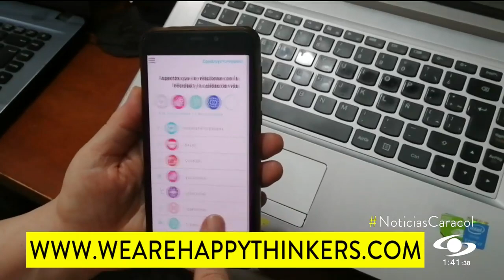¿Conductor elegido? Conozca la APP de unos emprendedores que buscan salvar vidas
Noticias Caracol está del lado de los emprendedores. Colombianos que se destacan por consolidar sus proyectos y que han conservado o están generando empleo en el país cuentan su historia.

Es el caso de Toynovo, una plataforma que, entendiendo la importancia del juego para el desarrollo integral de los niños, ofrece diferentes alternativas para comprar, vender, alquilar, reciclar, donar y reparar juguetes.

Otras ideas de emprendimiento son creadas con el fin de brindar soluciones a las personas como el caso de Go Elegido que, a través de la tecnología, busca salvar vidas. Si usted no sabe dónde encontrar un conductor elegido, esta aplicación le puede ayudar.

Diana Carolina Ruiz, una emprendedora que apasionada por el diseño social, desarrolló una marca pensada en promover la formación de hábitos saludables en las personas.